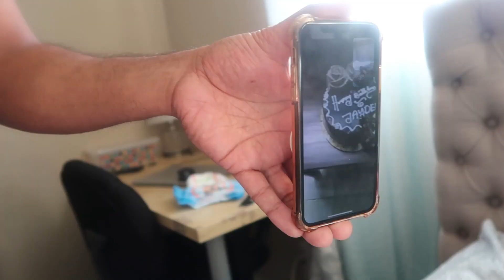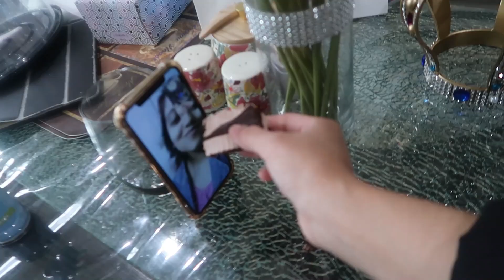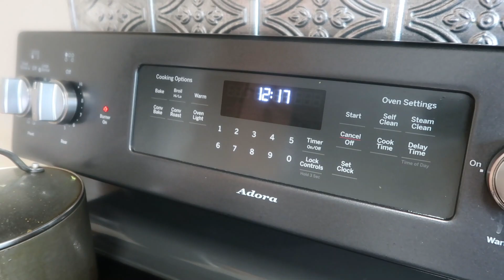আনন্দ আর উচ্ছাসে ভরা দুটি দিন🥰🥳 How did we celebrate Jayden’s 4th birthday?🥳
As salamualikum beautiful people. Glad you found me and my videos on YouTube. No matter whether you are new or old to my channel, a big virtual hug to you and WELCOME to the family "Desi Cali Life With Jaz".
We will always try to bring something new for you all. Love you all.Stay safe ,blessed,kind and happy 💖

A little about me; Hi,My name is Jasmin Jui.Friends & family calls me Jui/ Jaz.I'm a Bangladeshi(Desi)daughter/girl/mom/wife,Living in California(Cali).That's where My channel got the name from Desi Cali Life With Jaz.I'm a Lifestyle Vlogger,trying my best to follow my passion/heart.I'm not a close thing of being Perfect,but I try my best being Human,Humble,Kind.I'm fun,witty,resonable,friendly,dorky,emotional...a lot of things,whatever i'm,i can only be real.My Family is my World and I welcome u with open Heart.If you r reading this i'm glad we met💖